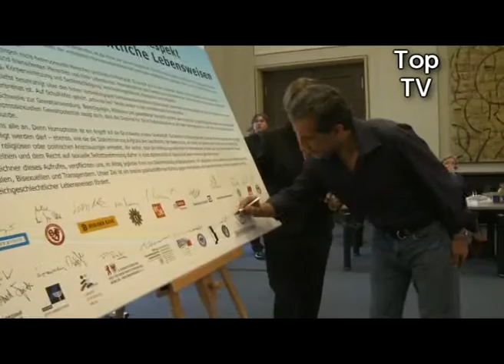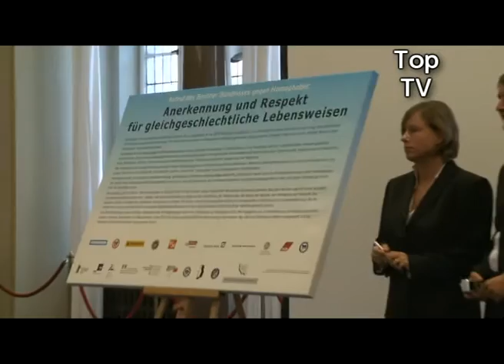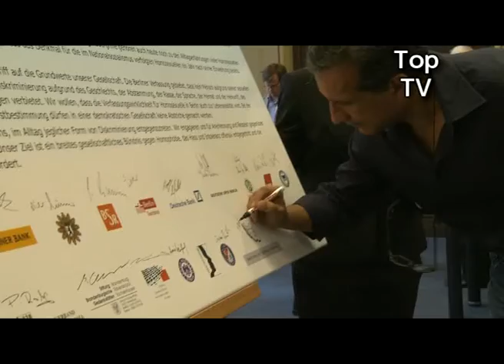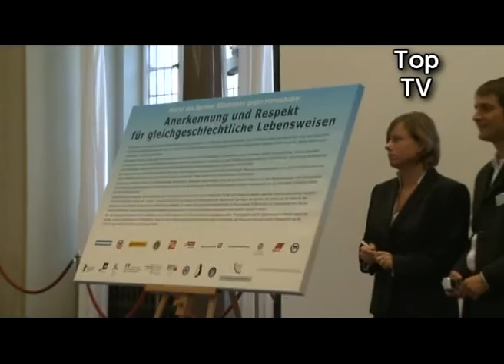01 TopTV 29 9 2009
7 Jahre Top-TV. Teil 1 der Fernsehsendung: "Bündnis gegen Homophobie". Gründungsveranstaltung im Roten Rathaus Berlin 2009